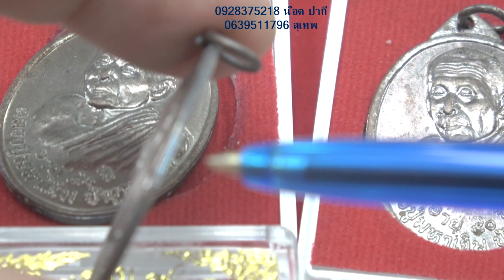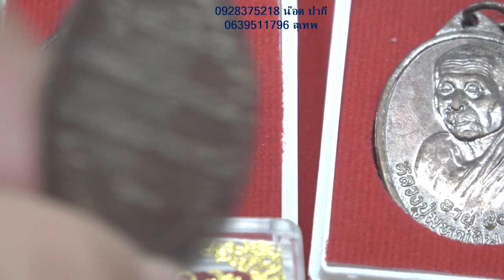พระเครื่อง สันขวานพระเครื่อง หลวงพ่อเจิม วัดสระมงคล รุ่น1